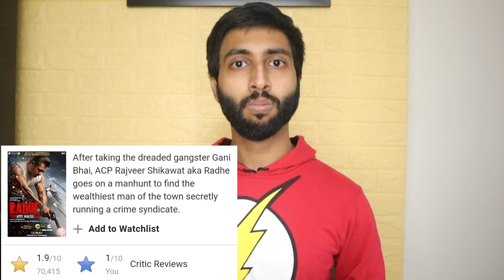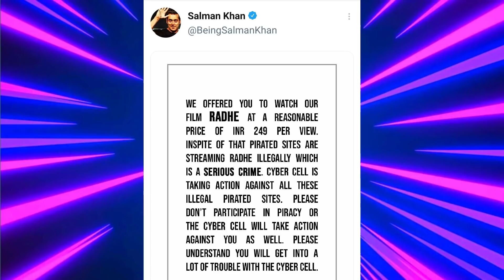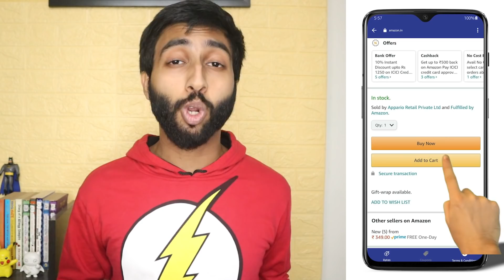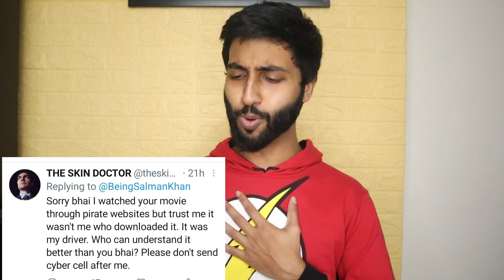Salman Khan Radhe Roast - Radhe Movie Roast + Review - Radhe Full Movie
This video is Salman Khan Radhe Roast by Blue Hoodie Guy. Salman Khan Radhe movie reviews are out and everyone is trolling Bhai's Radhe. Youtubers are ready with roast, analysis & fun facts of
Salman Khan's Radhe movie.

Download CashKaro from the link above and get ₹25 instantly or Download the CashKaro app from the Playstore or the App Store and use refer code – BLUE25 to get the ₹25 signup bonus! CashKaro offers real cash for shopping online which you can transfer straight to your bank account!

Salman Khan's Radhe had a hilarious public reaction and people gave Radhe movie's honest review. Bollywood news websites also criticized the Radhe movie which was released on the OTT platform with a pay-per-view model. You can watch Radhe on Zee5.

The public opinion states that Salman Khan's Radhe is the worst movie ever and even said to be worse than Race 3.

Radhe - Your Most Wanted Bhai

This is Radhe movie roast. This is a Bollywood roast.
This video is only for comedy purposes.